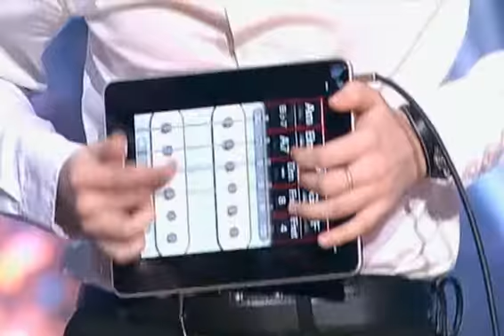Лариса Долина и гр. "iBAND" - Льдинка (Минута Славы, 2012)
сл. и муз. Виктора Резникова